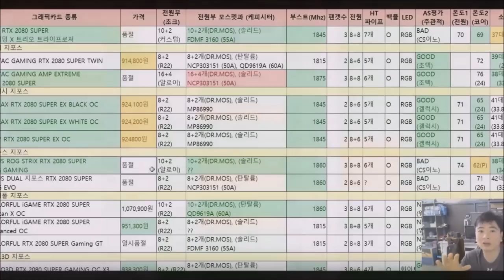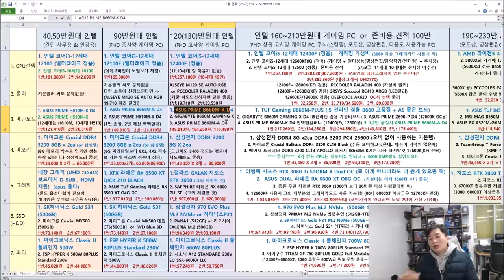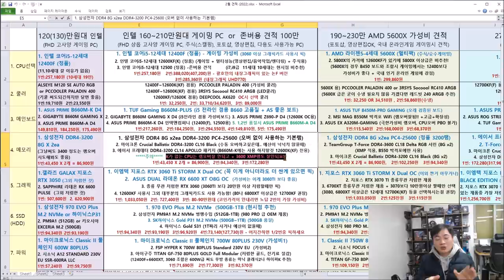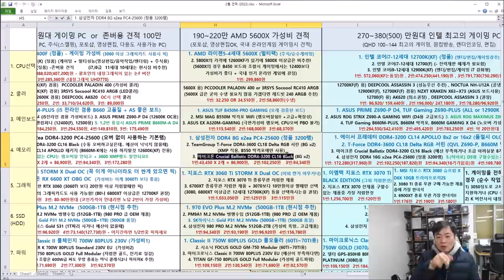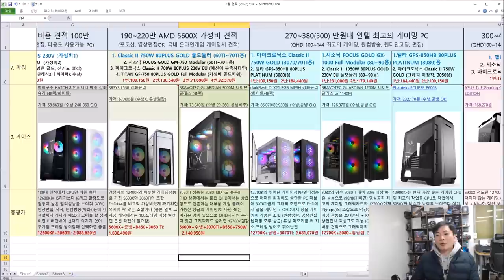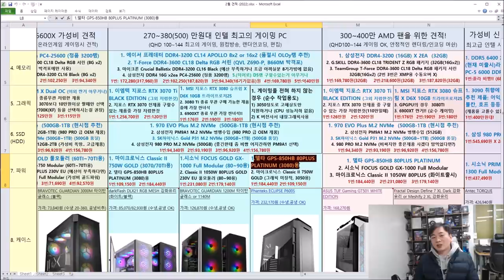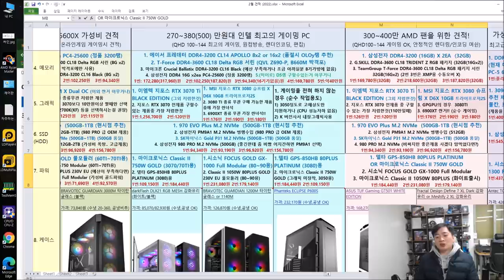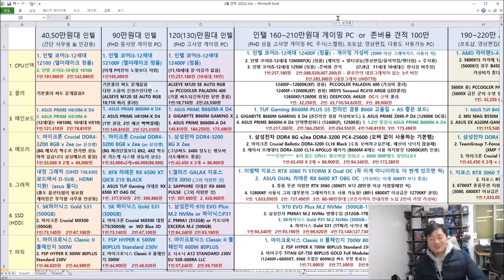2월, 3월 월간견적 12세대 논K CPU 및 660/610 보드 수록 (2월 20일자 가격기준) 최신판 - 신성조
자막이 생략된점 죄송스럽게 생각합니다
B660 테스트가 예상보다 늦어지게되어 스캐쥴이 밀려서 부랴부랴 주말에
찍느라 편집이 생략되었습니다 다음번에는 타임라인 및 자막 달아둘께요!!
0:09 - 인트로 (시작)
0:50 - 인텔 40만원
6:15 - 인텔 90만원
11:10 - 인텔 120(130)만원대
16:13 - 인텔 160~210만원대 게이밍 or 존버용 견적 100만
31:40 - AMD 190~220만원 5600X 가성비 견적
39:41 - 인텔 270~380(500)만원 인텔 최고의 게이밍 PC
52:50 - AMD 300~400만원 AMD 팬을 위한 견적!
57:40 - 가성비 신경 안쓰는 미친 PC